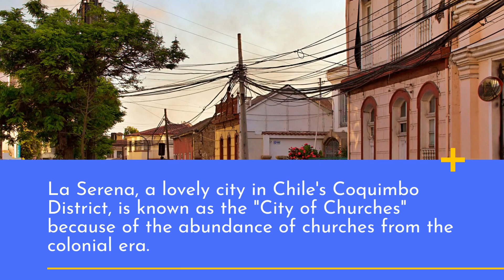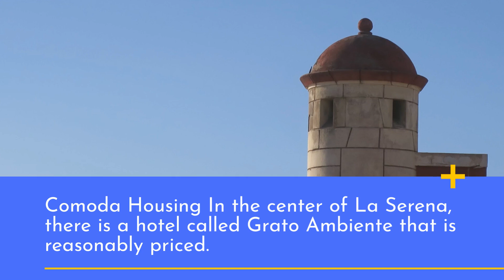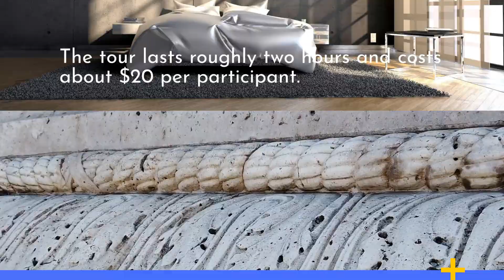Best Hotels In La Serena, Chile (2023)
Looking for the perfect place to stay on your next trip to La Serena? Look no further than this comprehensive guide to the best hotels in the city!

In this video, we take a closer look at some of the most luxurious and comfortable hotels that La Serena has to offer. From boutique hotels with stunning views to sprawling resorts with all the amenities you could ever need, we've got something for everyone.